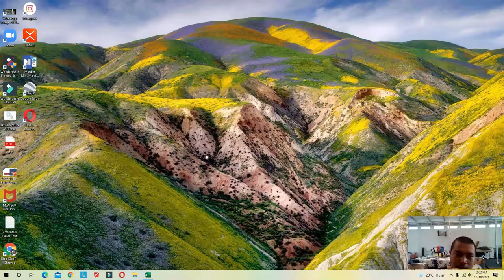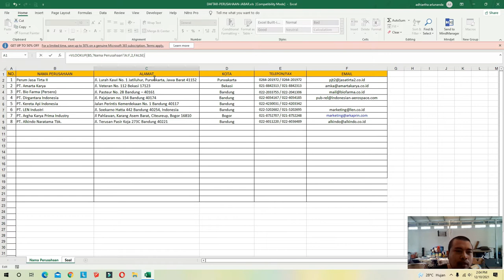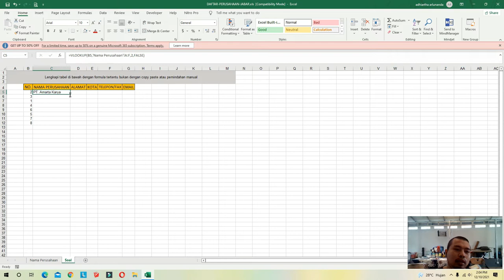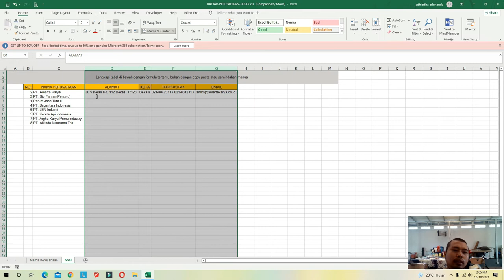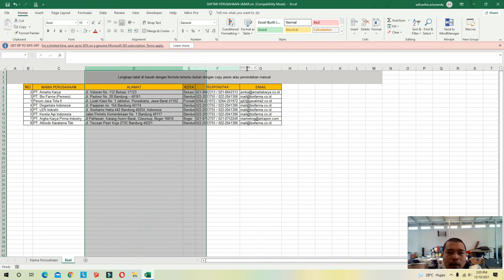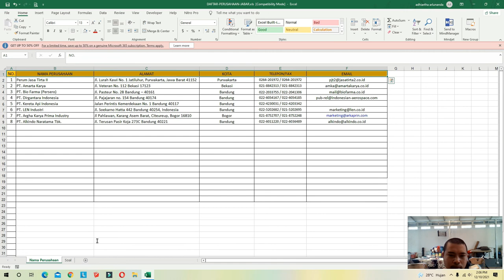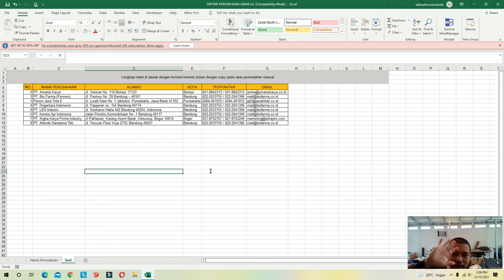Mahir Vlookup Excel Dalam Semenit, Pemula Wajib Nonton